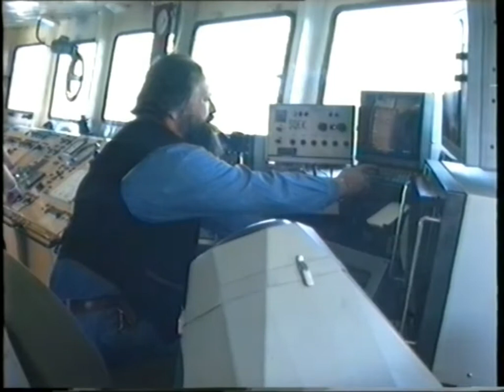KAPITAN LOBO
JADORAN-śpiew, kompozycja, tekst, gitara.
KRZYSZTOF DUDA-instrumenty klawiszowe, aranżacja.
AGNIESZKA SKAWIŃSKA -śpiew.
TOMASZ SOBIESZCZAŃSKI- LOBO-zdjęcia, montaż klipu.